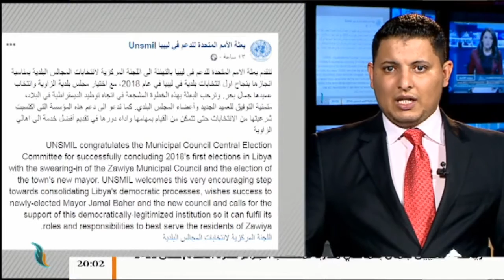موجز أخبار الساعة 8 مساءً | 3 - 8 - 2018